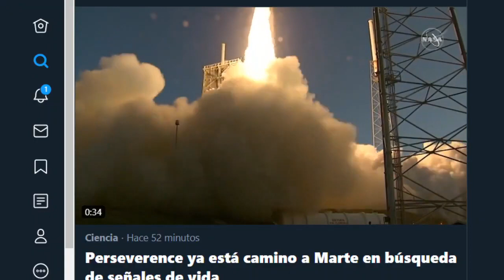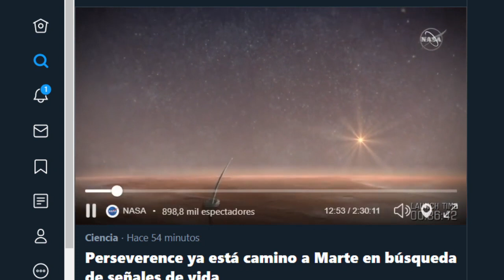HOUSTON TENEMOS UN PROBLEMA, MISIÓN A MARTE SUFRE FALLA / Noticias de hoy PP en Vivo